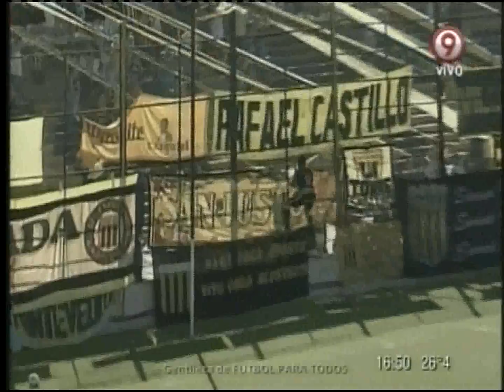Pablo Caballero - Compacto